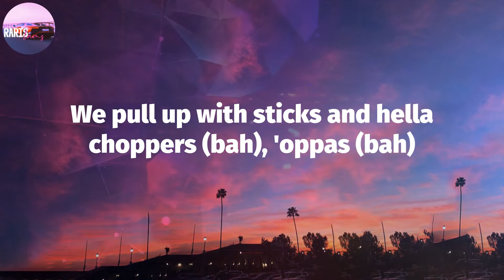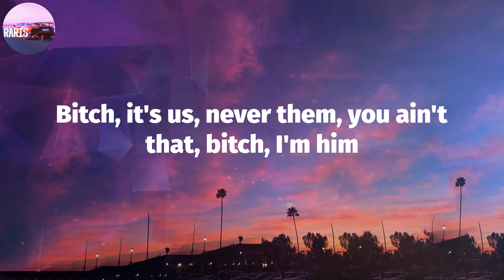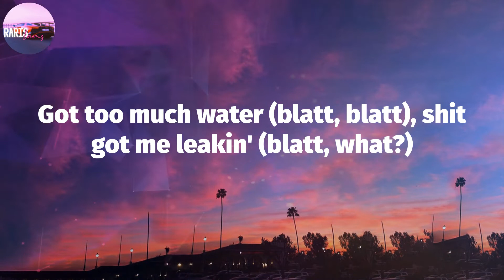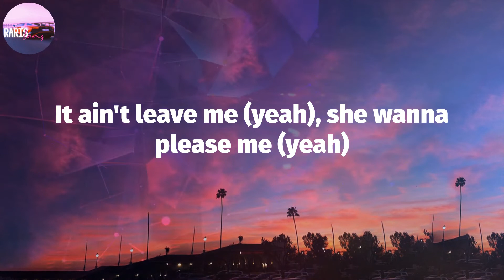Trippie Redd - Miss The Rage (Lyric Video)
Miss The Rage (Lyrics) - Trippie Redd

Miss The Rage Lyrics:
(I love Trippie Redd)
Haha